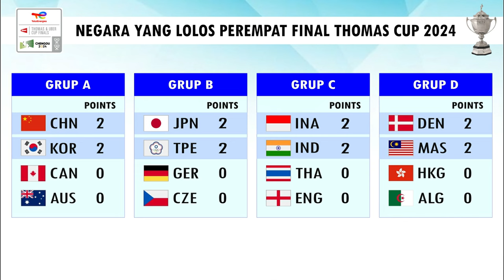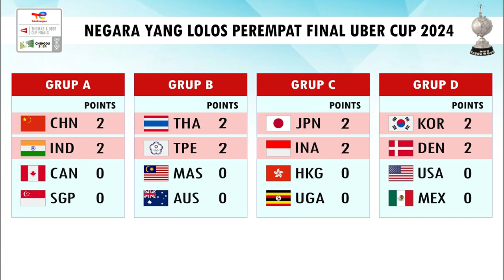Daftar Lengkap Negara Yang Lolos Perempat Final Thomas & Uber Cup 2024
Daftar Negara Yang Lolos Perempat Final Thomas & Uber Cup 2024